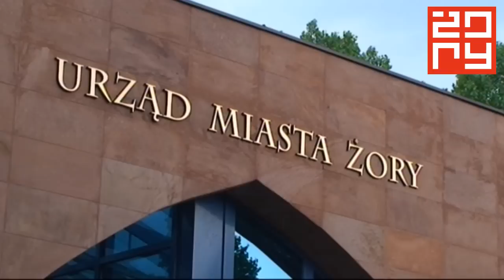KURIER ŻORSKI 19.07.2010 r.